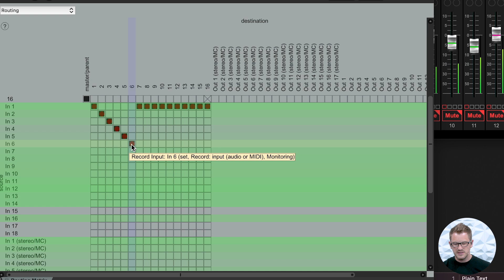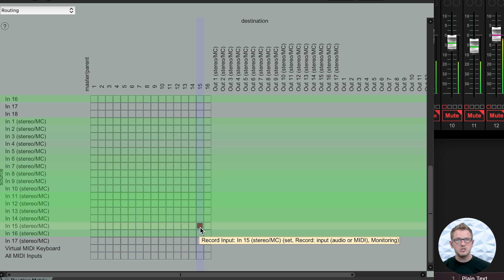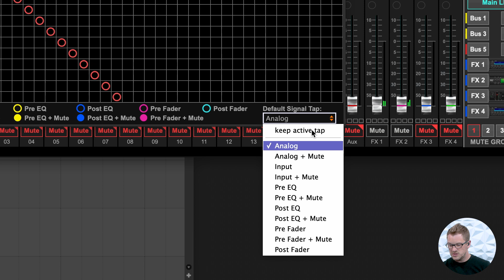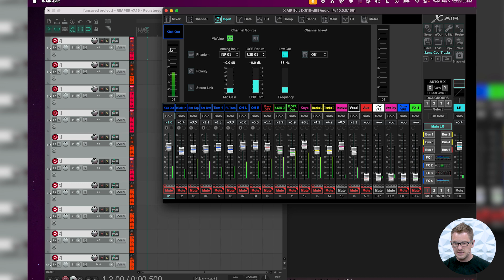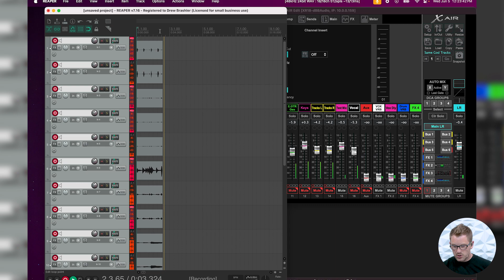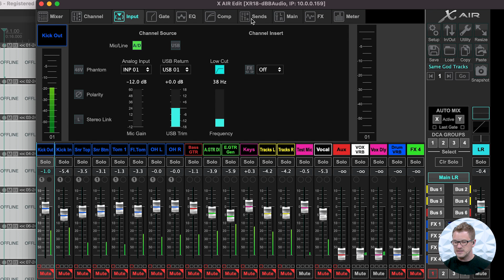Behringer XR18 Multitrack Recording Setup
How to set up multitrack recording on the Behringer XR18. All you need is a USB cable, a computer, and a DAW. Complete walkthrough of the XR18 recording setup.

FREE WEEKLY TIPS FOR LIVE SOUND
Mixing techniques delivered every Wednesday:

PRODUCTS SHOWN:
USB B to USB C Cable
Behringer X-Air XR18 Mixer

Chapters:
00:00 Intro
00:20 XR18 Multitrack Recording Overview
01:08 DAW Setup for XR18 Multitrack Recording
03:24 Routing inside the XR18 for Multitrack Recording
05:58 Recording USB Channels
06:25 Setting Channel Gain with the Preamp
07:04 When to Record?
07:49 Multi-track recording Tip!
08:30 Conclusion

Drew Brashler